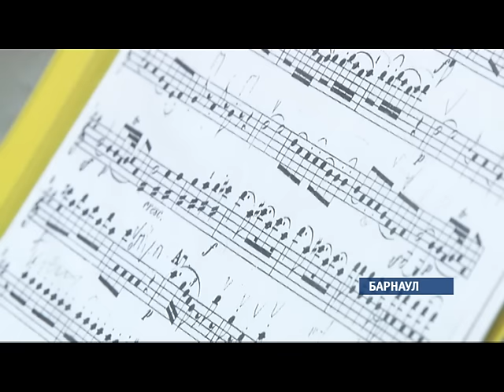Надежда на чудо 14 07 (16+)